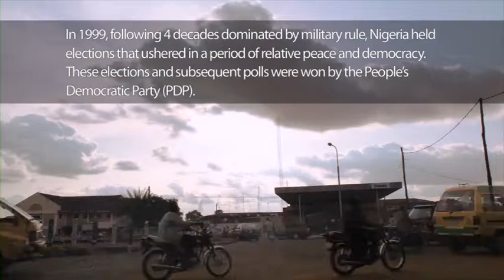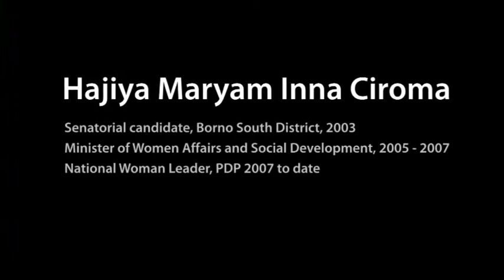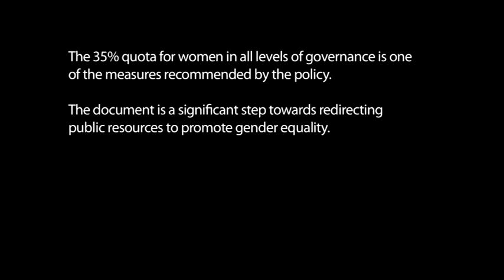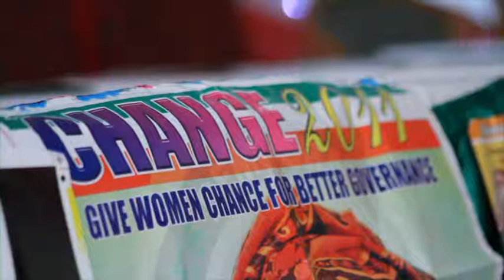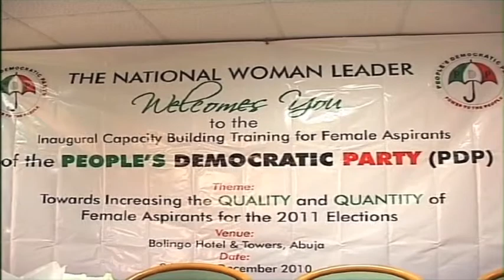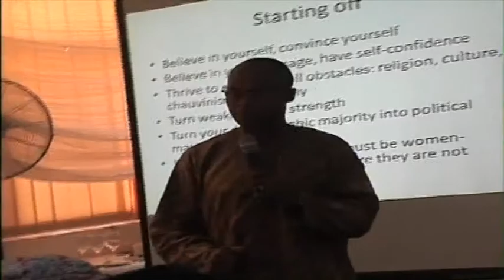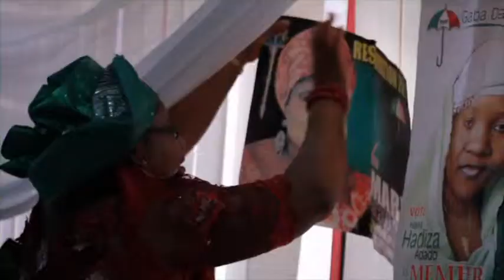Engendering Political Leadership - Hajiya Maryam Inna Ciroma, Nigeria